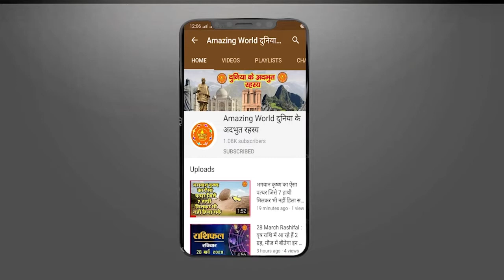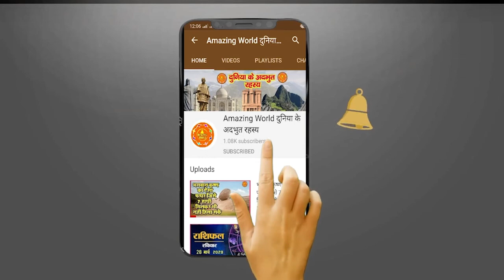इस अनूठे परिंदे का रहस्य खोलेगा अंतरिक्ष स्टेशन से जुड़ा डिवाइस -Msterious Space Station Secret BIRD